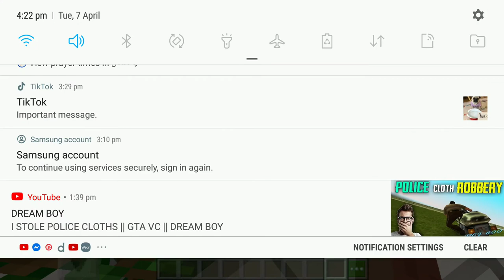minecraft sky block part 1